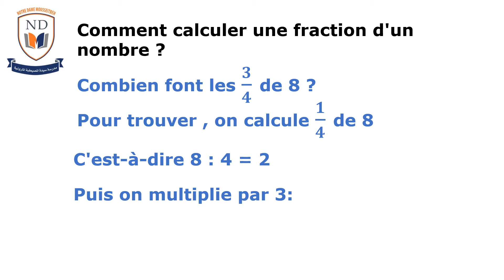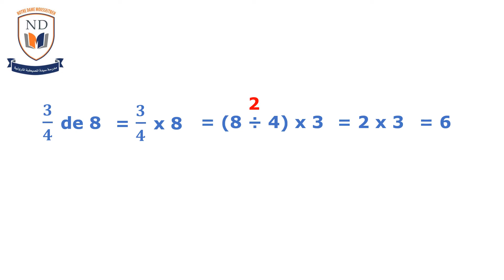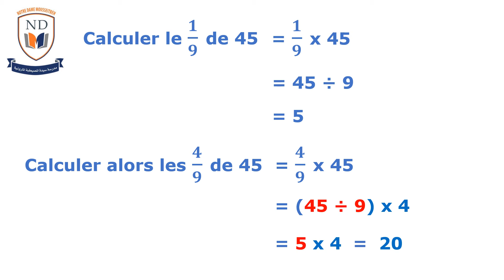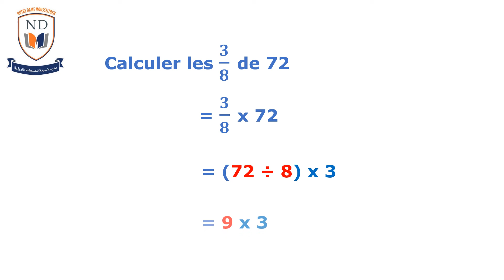Calculer les fractions d'un nombre